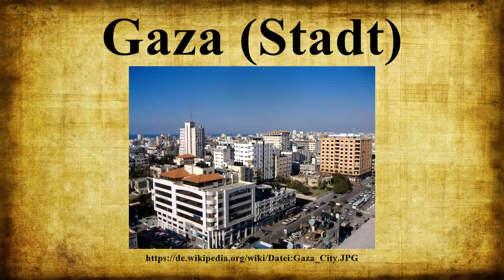Gaza (Stadt)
Gaza (auch Gasa, phön.zzh; arabisch غزة Ghazza, DMG Ġazza; hebräisch עזה?/i Aza) im Gaza Gouvernement ist die größte Stadt im Gazastreifen, der seit 1994 de jure unter Verwaltung der Palästinensischen Autonomiebehörde steht, seit Juni 2007 aber de facto von der Hamas kontrolliert wird.In Gaza befinden sich der Verwaltungssitz der Autonomiebehörde und ein Seehafen am Mittelmeer.Die Bevölkerungszahl wurde 2014 mit 549.070 angegeben, in der Agglomeration leben 1,4 Millionen Menschen.

Bild-Copyright-Informationen
Urheber Info: OneArmedMan
Lizenz: Public domain
Urheber: